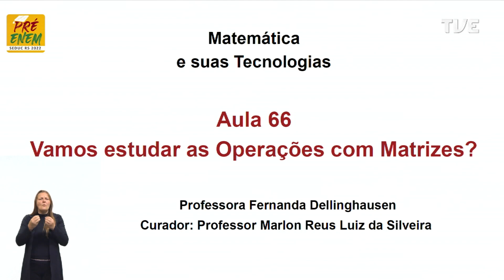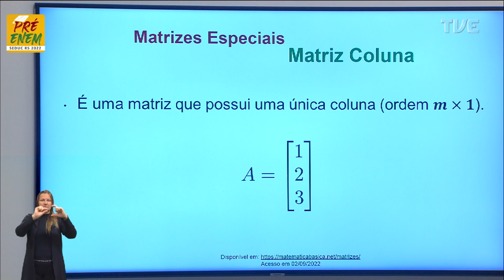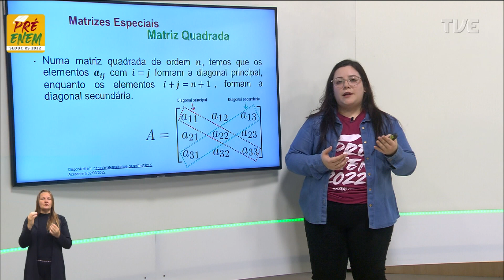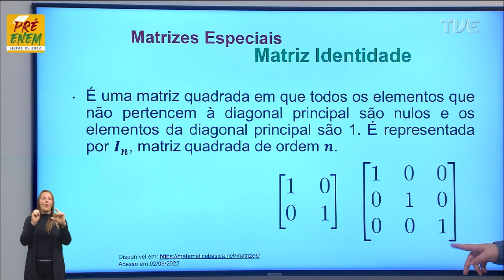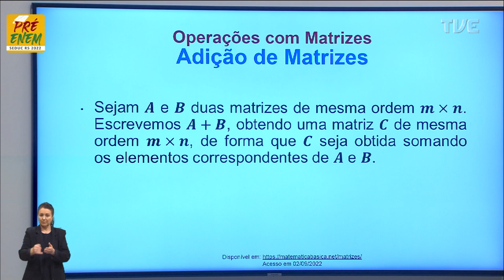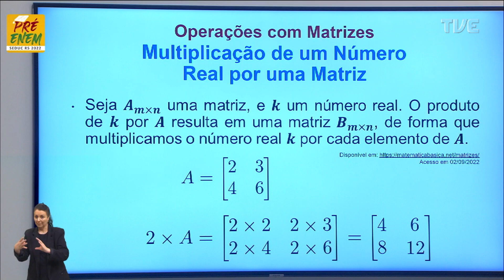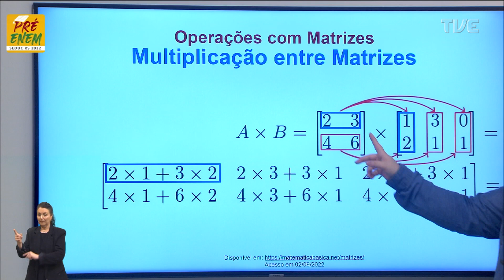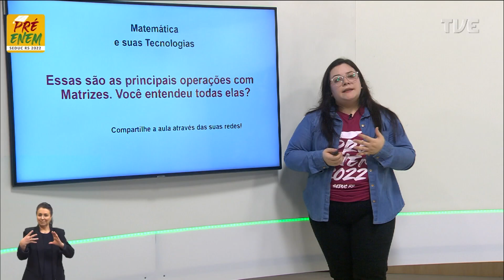Pré-Enem 2022 - Matemática Aula 66 - Vamos estudar as Operações com Matrizes?